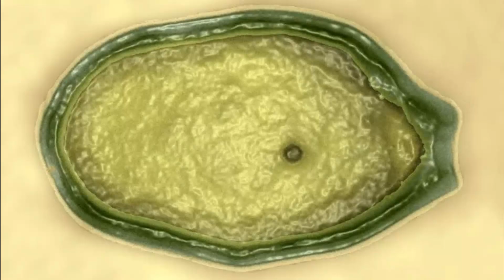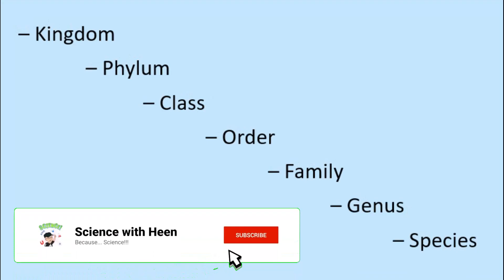Pandoravirus... 😮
Named after Pandora's box, this virus is HUUUGE - by virus standards  😁